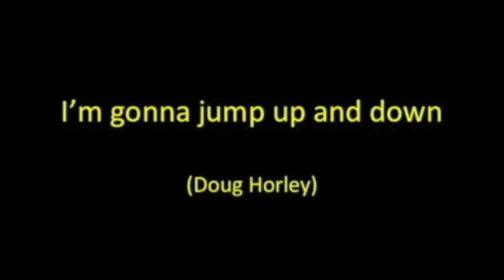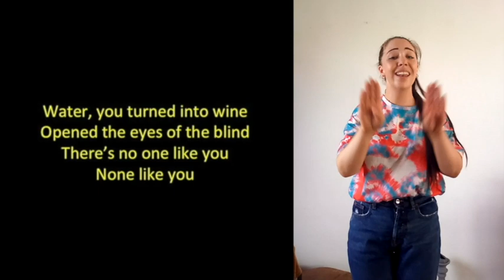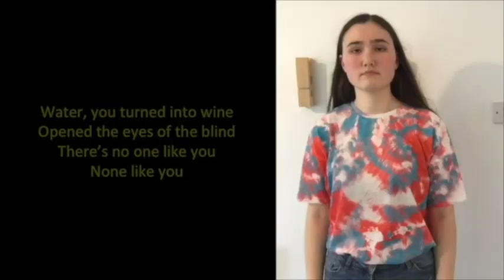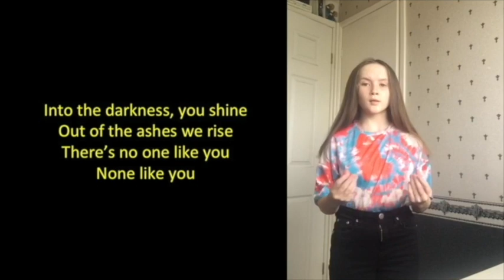Narnia Kids Club - Day 1: Monday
Welcome to our homegrown Kids club. Join Abby (Children & Youth Pastor), Searchers members, Eileen Middlefell, Craig Holden and Sally Haughton-Brooks for 30 minutes the first day of our Kids Club.

There will be fun, games, songs, story, craft and baking!

Our God (Water you turned into wine), iSing Worship, CCLI#5677416.
God's not dead, Newsboys, CCLI#5675274
Be happy, Doug Horley, CCLI#3784552.

Resources:
NIV Bible
The Lion, the witch and the wardrobe (c) C.S. Lewis Pte Ltd 1953.